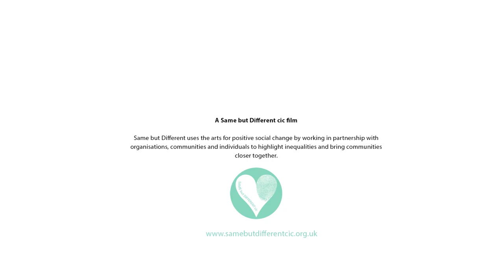National Service - John (Short film)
In this film John from Dorset, talks about his experiences from his time completing National Service.
This film was created with support from the Armed Forces Covenant Fund.